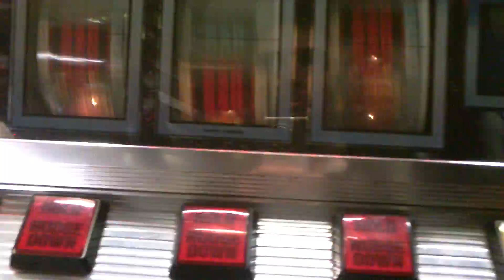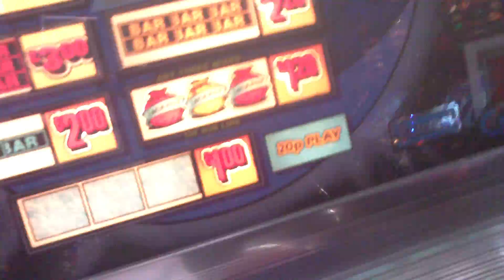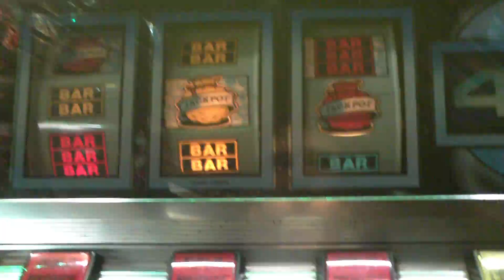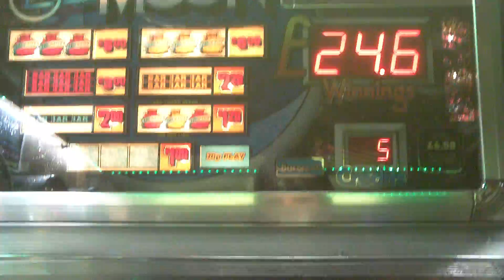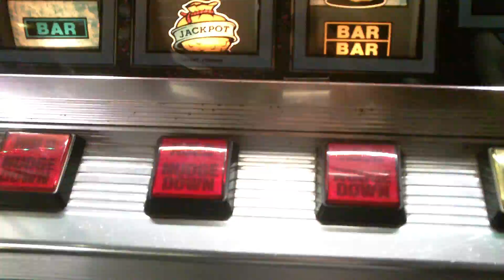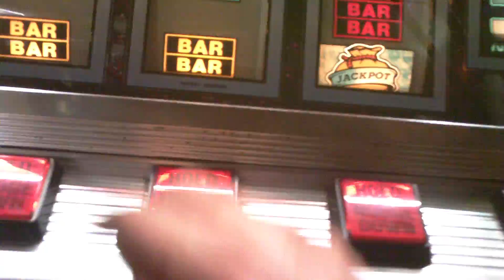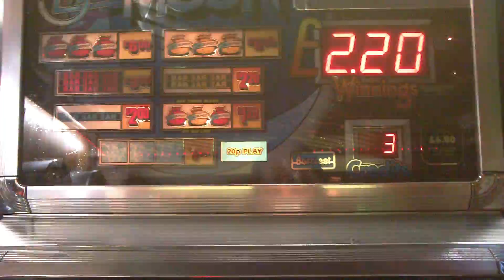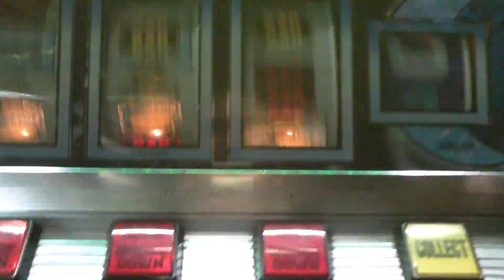Barcrest - Blue Moon Big Run!